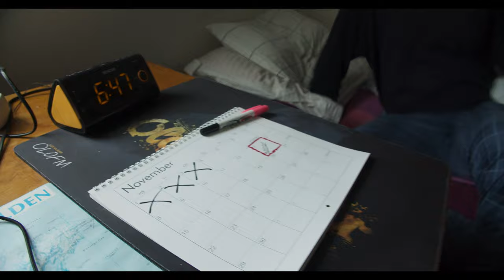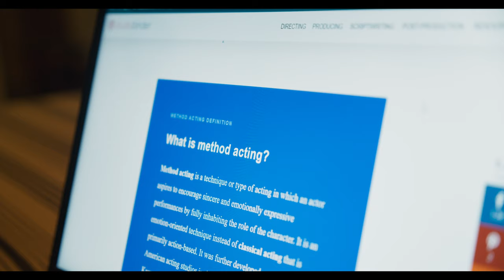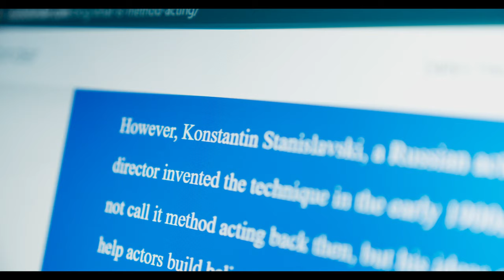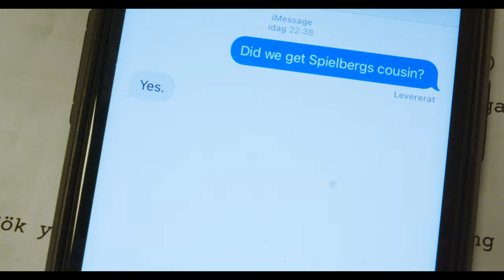MOVIESTAR (2022) Short Film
Jonas is a passionate, hard-working actor. In just a few days he’ll carry out his first ever movie audition.

Genre: Comedy/Satire

Music used (non-monetized / non-profit)

Moviestar by Harpo
Producer: Bengt Palmers
0:08 - 1:17 & 7:47 - 8:37

Не напрасно
SHAMI, Azira
1:33 - 2:07

Piano Bar
Francesco Biondi
2:58 - 3:30

Royal Opera House
The Magic Flute – Queen of the Night aria (Mozart; Diana Damrau, The Royal Opera)
3:30 - 5:06